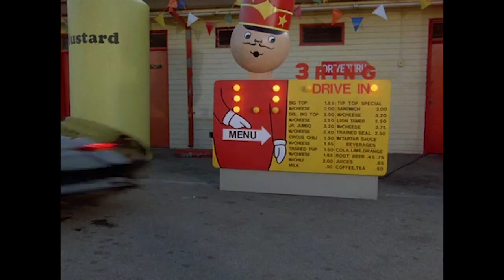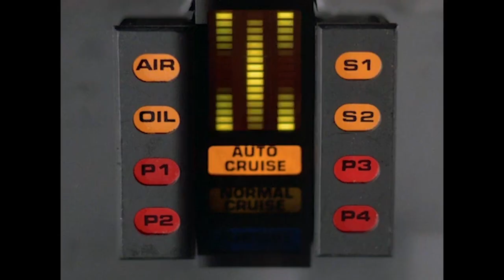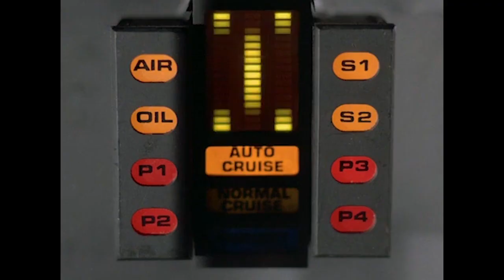KARR Checks Into a Drive-Thru | Knight Rider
KARR begins his crime rampage!

From Knight Rider season 1 episode 9 "Trust Doesn't Rust": Michael and supercar KITT meet their match when vandals successfully steal KARR, a replica of KITT that is bent on destruction. A spectacular battle ensues between their two vehicles.